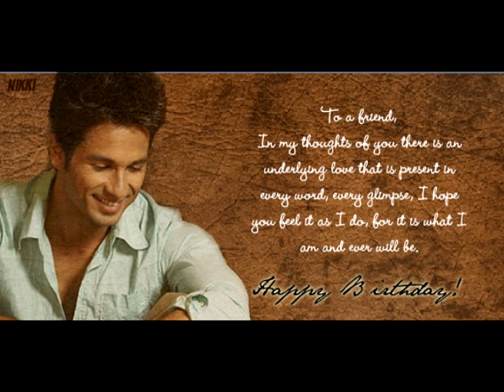ShahidOnline.net Creations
For Shahid Kapoor on his special day! Many talented artists from all over the world have come together to gift you various creations comprised of your pictures. We hope you enjoy them and lots of love and luck for the future!